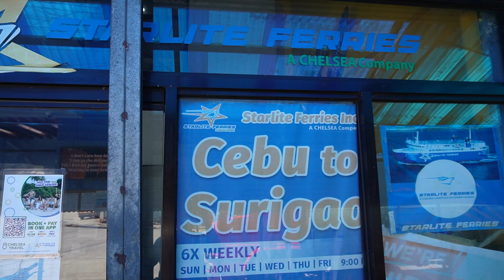Byaheng Mindanao through Starlite Ferries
• One day and it was a great and sunny day, were me and my family having a quick visit to our small farm.

After 8 months onboard, finally we disembarked in Chittagong, but the expectation is not really in reality.

• Kind of seaman's shortsviral Sometimes its hard for us to see people working this kind of, without safety...